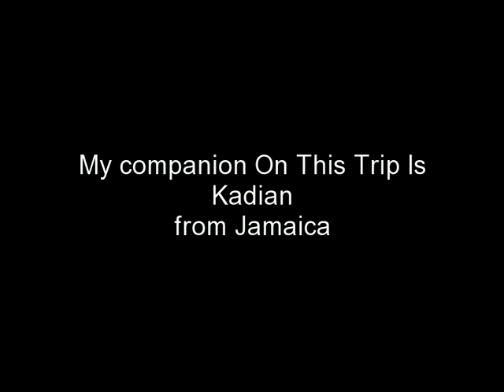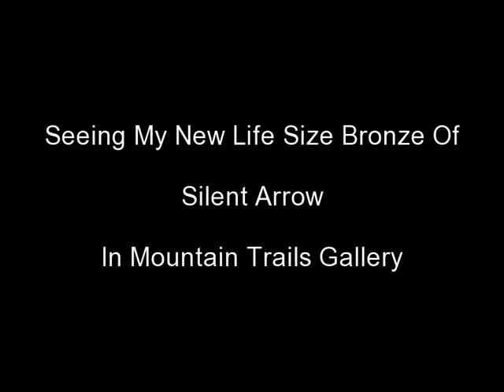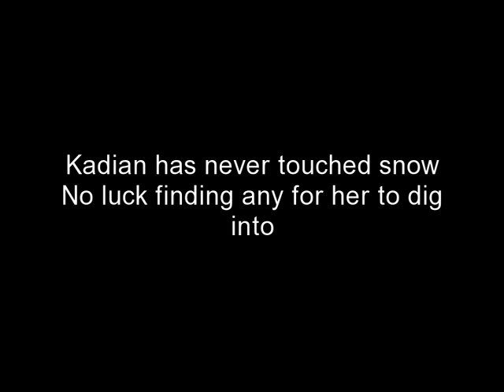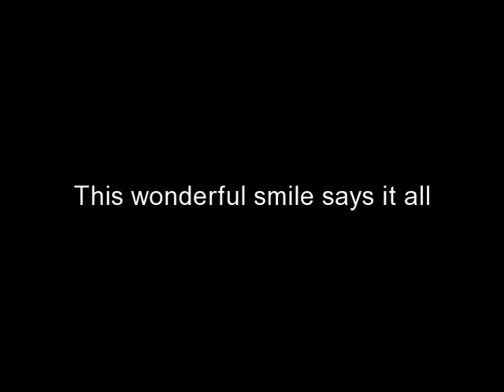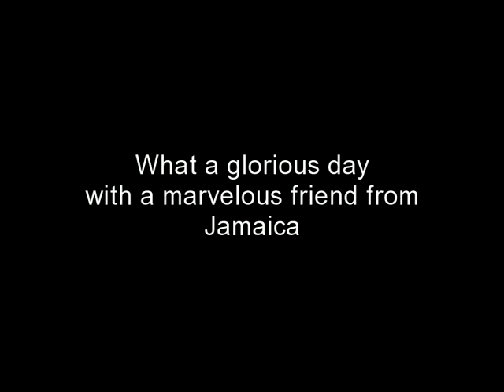A Trip To Yellowstone With A Friend From Jamaica, Kadian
I took a trip to Jackson Wyoming on Sunday the 11th of July with a friend, who's from Jamaica, and is working here locally for the summer. I dropped off the bronze of "Ain't No Cowboy, to the gallery at Mountain Trails Gallery in Jackson Wyoming. Then Kadian and I traveled through Teton National Park and enter the southern entrance to Yellowstone Park. We covered hundreds of miles on this day, and Kadian saw things she'd never imagined before. It was such a pleasure seeing things fresh through her eyes. We traveled through three states today. Montana, Idaho and Wyoming.